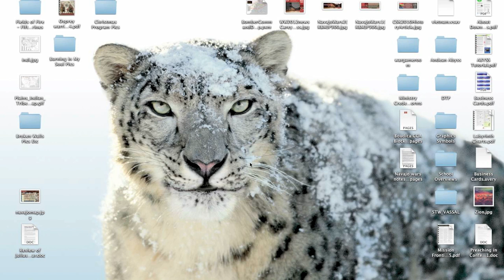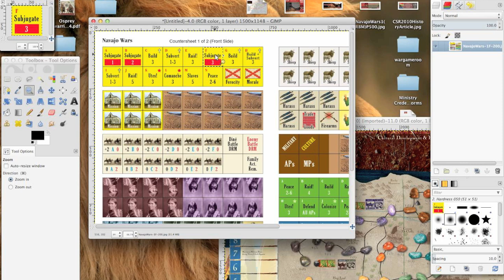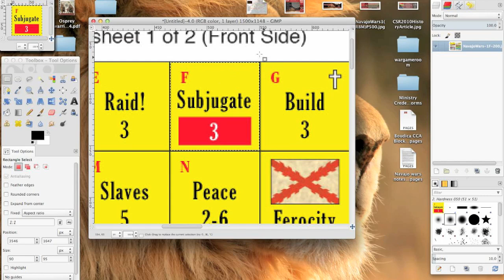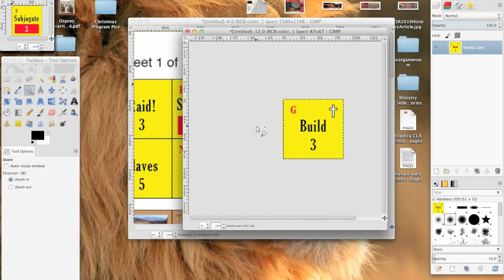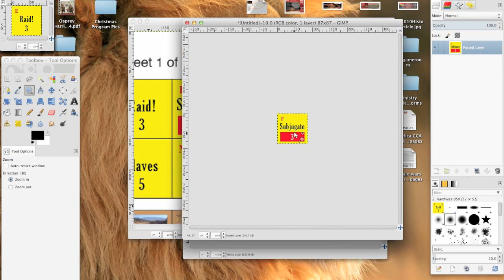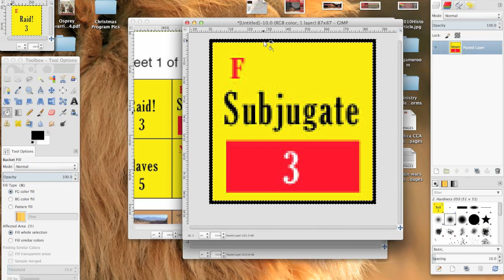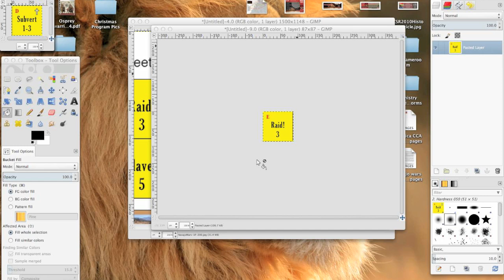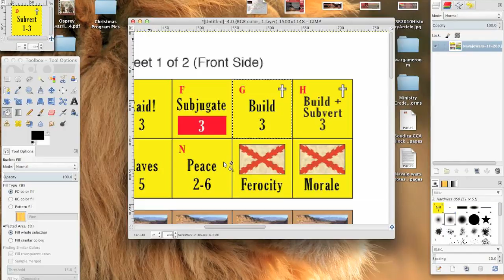VASSAL Module Design 101 - Lesson 1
In Lesson #1 Joel Toppen explains how to prepare graphics for your first VASSAL module.